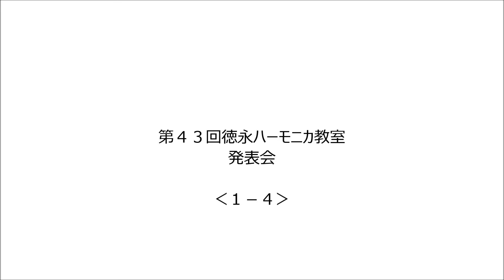43回徳永教室発表会（１－４）ChromaticHarmonica